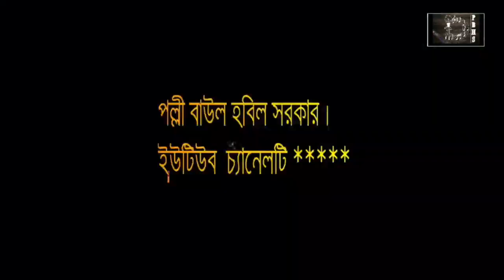মঞ্চে আবারো দুই শিল্পীর তুমুল ঝগড়া এই ঝগড়ার শেষ কোথায় || বাউল হবিল সরকার এবং খাদিজা ভান্ডারী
শিল্পীঃ বাউল হবিল সরকার/বাউল খাদিজা ভান্ডারী।

গানের কথাঃ #

ক্যামেরাঃ পল্লী বাউল হবিল সরকার টিম।

# কপিরাইট বিষয়গুলির জন্য আমাদের সাথে যোগাযোগ করুন।

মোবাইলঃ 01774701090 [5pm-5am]